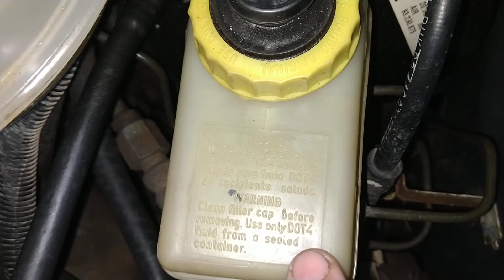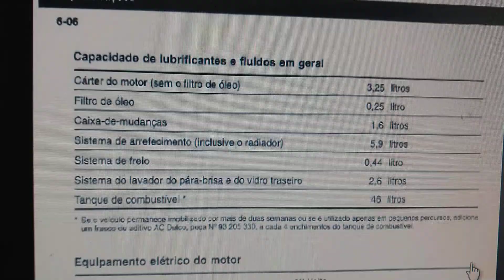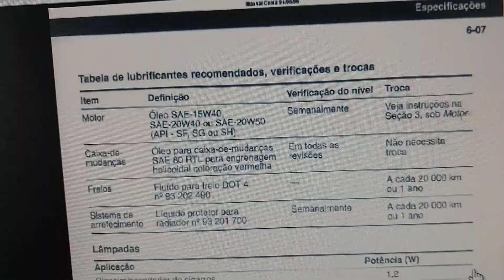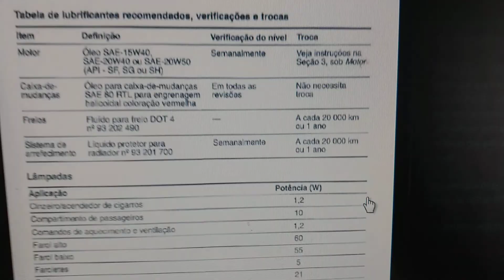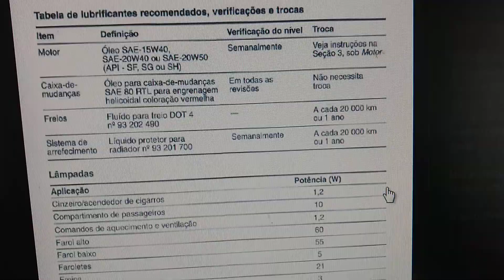Como Quando Trocar Óleo Freio Corsa Hatch Sedan Pick-Up Wagon 1.0 1.4 1.6 Efi Mpfi/Qual Óleo Usar?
Veja neste vídeo como e quando trocar, substituir o óleo de freio de veículos da família Corsa ( Corsa hatch, sedan, pick-up, wagon com motores somente a gasolina 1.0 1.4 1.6 efi e mpfi.